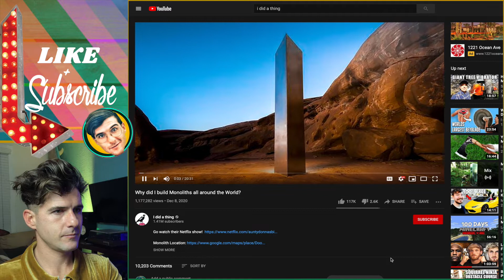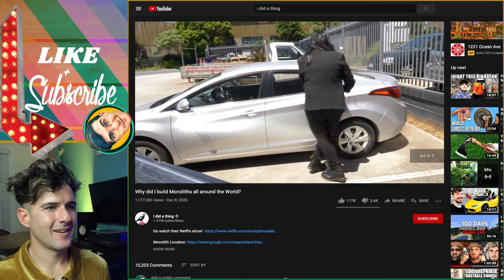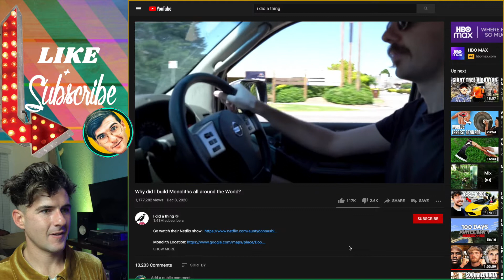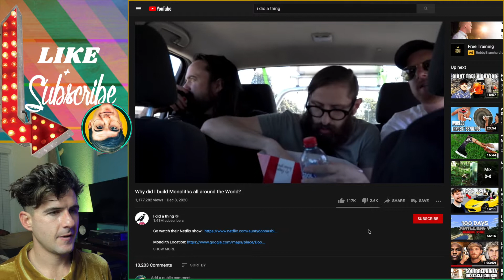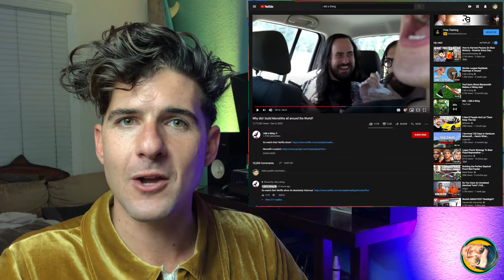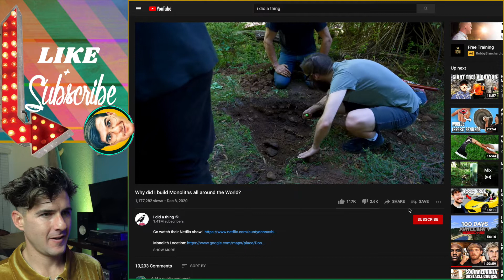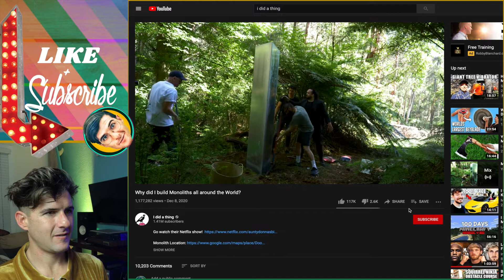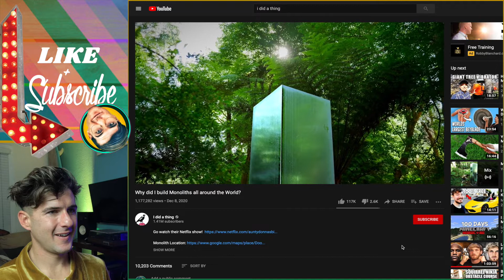Why Did I Build Monoliths Around the World? REACTION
Why Did I Build Monoliths Around the World? REACTION is the funniest and most fun Trending Trends Trend with Benjaja.

Trending Trends Trend with Benjaja ~ is a DAILY show where Ben takes you into whatever is trending on YouTube everyday before everyone else can!

___________VIDEO CONTENT______________

0:00 - Random Hookies
0:45 - The Vibe begins here each day
1:30 - I Did a Thing video begins
3:00 - Aunty Donna Shows up for the Monolith
11:00 - Benjaja Comedy Badmath + Gronk
15:45 - Monolith Builds Around the World
20:45 - Ending is coming soon